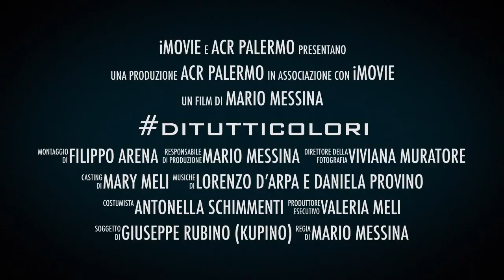Trailer ditutticolori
Trailer del prossimo video sul camposcuola ACR 2015 della diocesi di Palermo